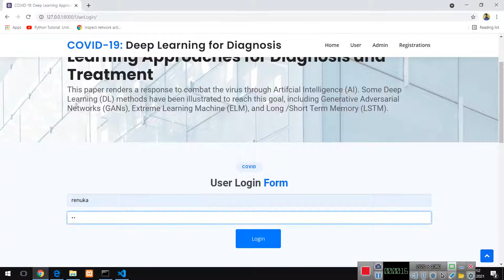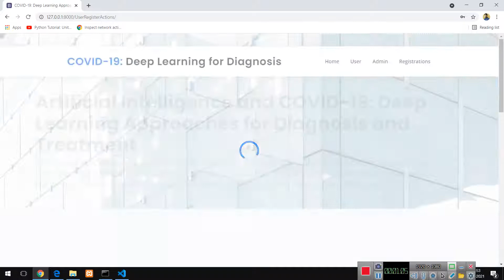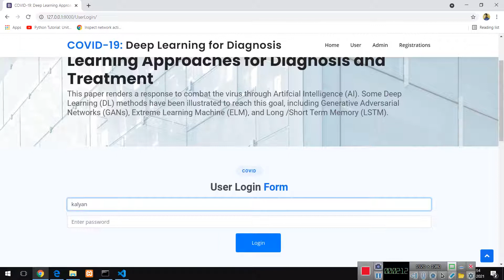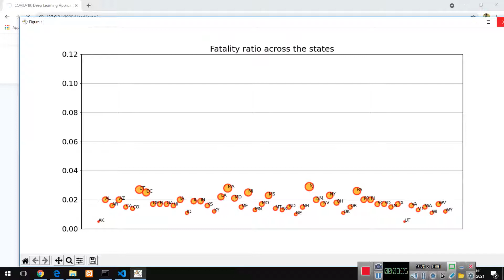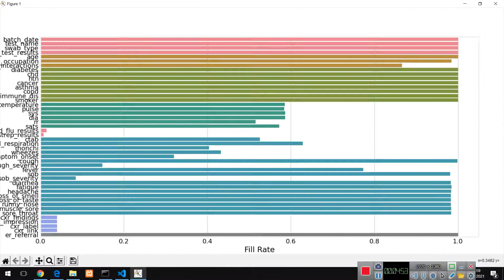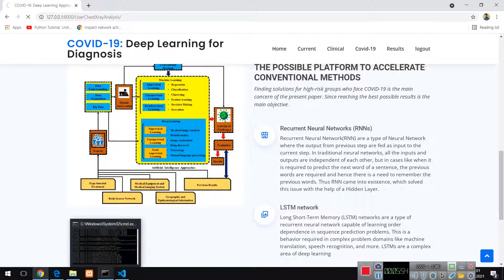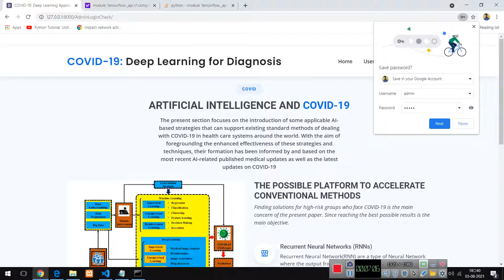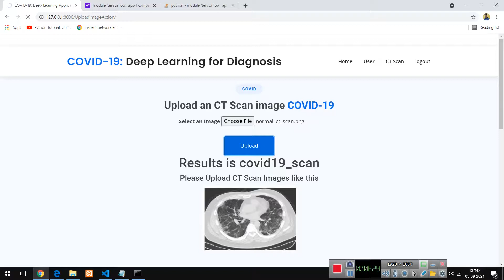Artificial Intelligence and COVID 19 Deep Learning Approaches for Diagnosis and Treatment